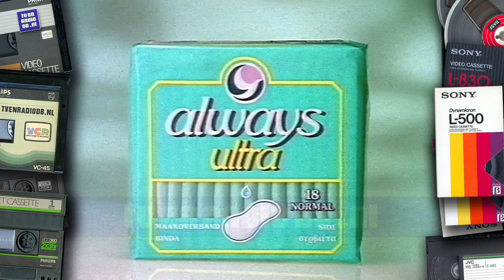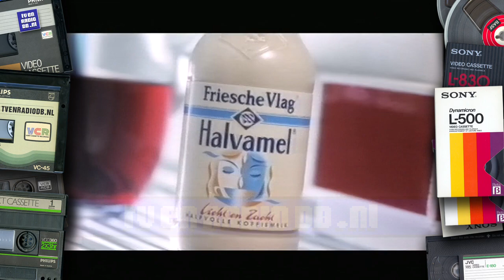TV: STER Blok (19931019, 1950, Nederland 3) | Oude Nederlandse televisie reclames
Compleet STER reclameblok. Uitgezonden op 19 oktober 1993 om 19:50uur op Nederland 3.
Inhoud:
- Loeki de Leeuw intro
- Skin Therapy
- Albert Heijn - Phantom of the Opera
- Ariel Color
- Pantène
- Hans Anders
- Always
- Volvo 850 turbo
- Gamma
- Friesche Vlag Halvamel
- Volvo (dealers)
- Calcix
- AVVL